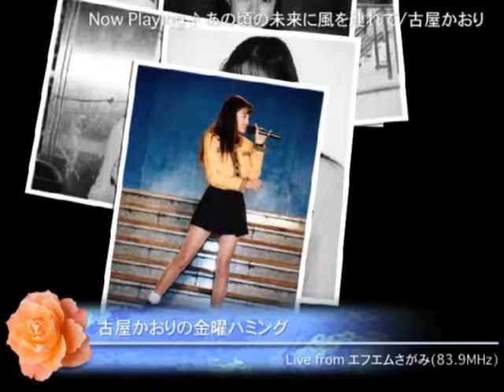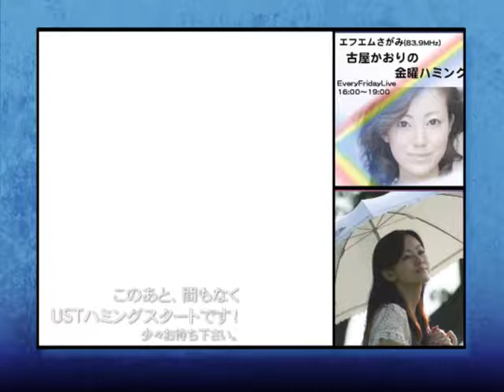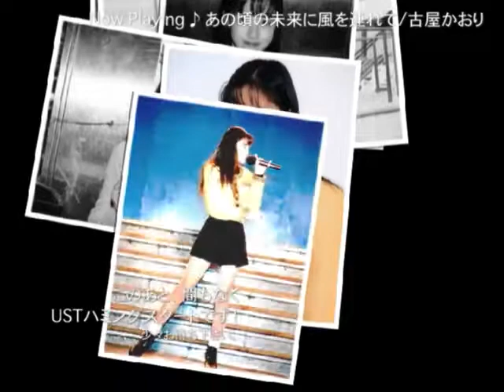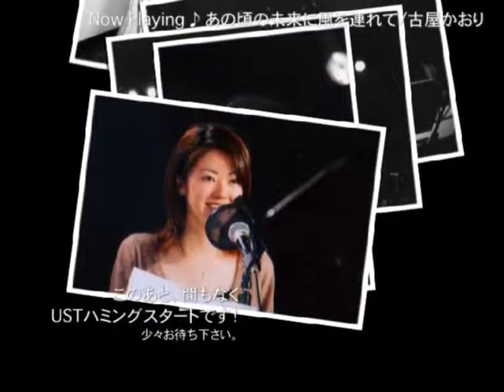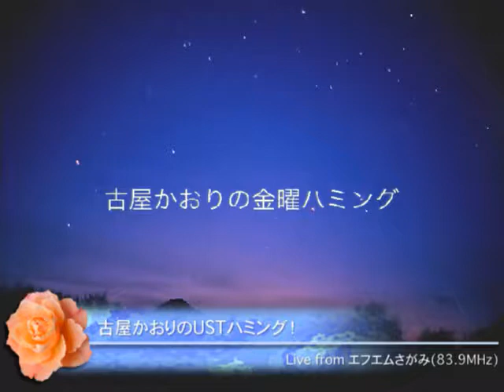金曜ハミング2013.6.21